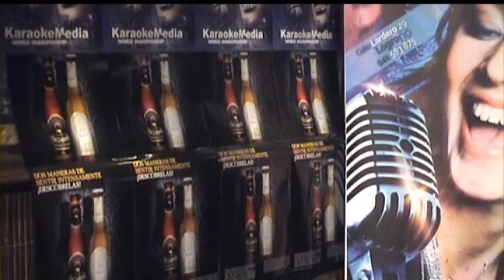Karaoke Logroño. Lydia Mula en el IV CAMPEONATO DE LA RIOJA DE KARAOKE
Fase clasificatoria de La Rioja para el Karaoke World Championships Spain.